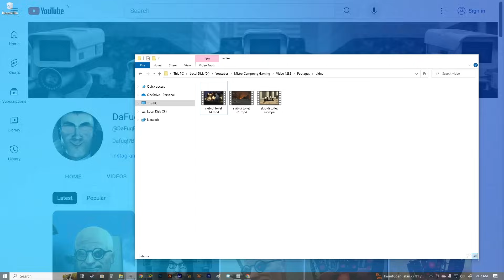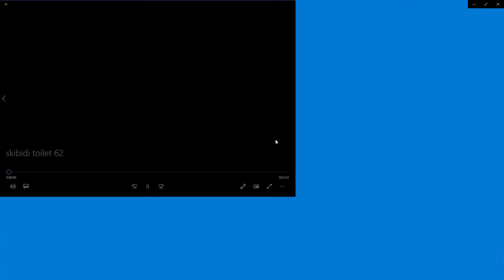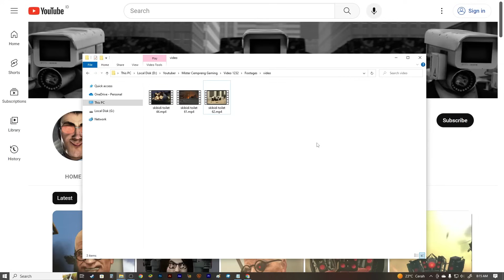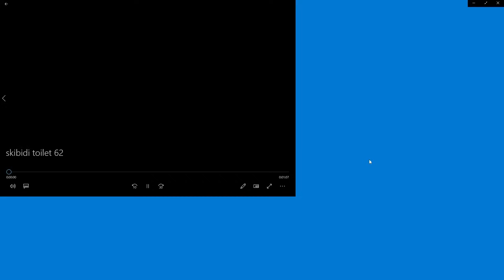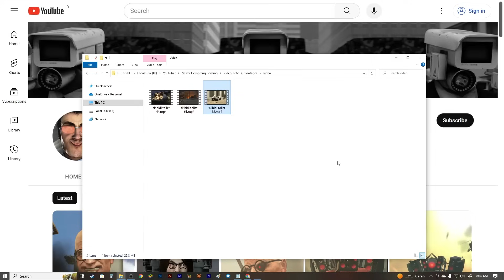Skibidi Toilet Episode 62 Bahasa Indonesia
Woy Mister Cempreng nih santuy, hari ini kita akan melanjutkan me-reaction video skibidi toilet, di video terakhir, kita sudah menonton skibidi toilet episode 61, dan kali ini kita akan menonton episode terbaru, episode 62. Tapi sebelum kita mulai, pencet dulu itu tombol yang ada di videonya mister dan juga DaFuqBoom ya guys, kartena dia yang membuat series skibidi toilet ini.